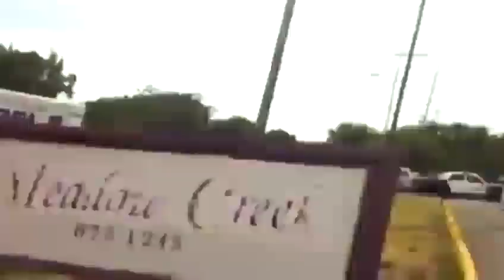Raw Video: Fight prompts standoff in OKC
A fight between two women prompted a police standoff inside an apartment complex in south Oklahoma City on Sunday morning, police said.